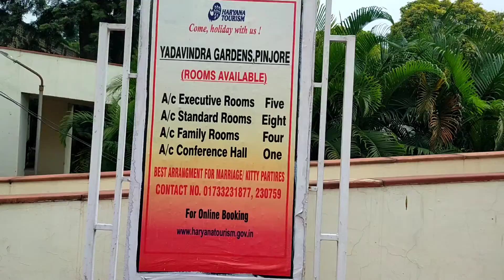Pinjor garden chandigarh panchkula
Pawan marwar jh vlogs
  Deoghar jharkhand

From :- deoghar jharkhand india live in himachal pardesh

# pawan marwari jh vlogs